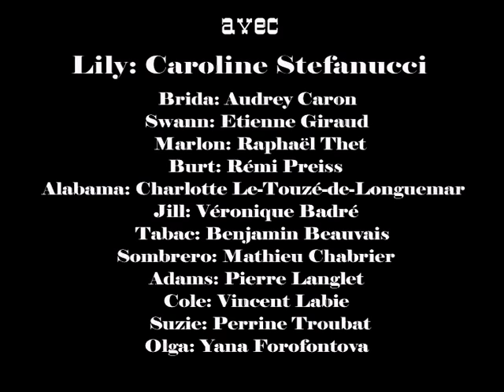Teaser Saloon.mpg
SALOON, pièce en deux actes de Véronique Badré et Raphaël Thet.